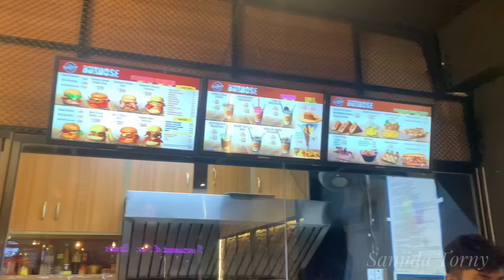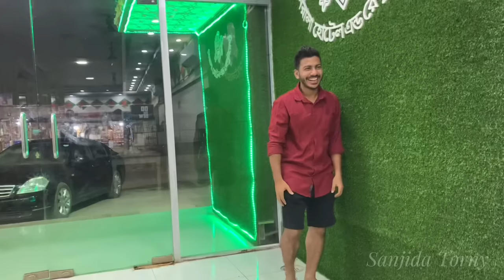মাওয়ায় আর ইলিশ খেতে পারবেন না । কিন্তু কেন ? Vlog | Mawa | Food blogger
Bismillahhir Rahmanir Rahim

Allahhafez